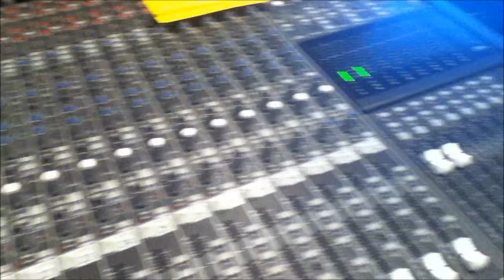GiG Log Sept 16, 2011